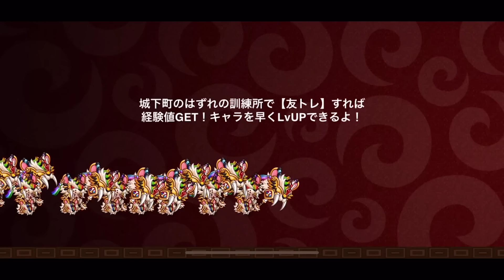【城ドラ】次の環境”大型No1”はこいつかもしれない…!?【城とドラゴン|タイガ】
サイガにも強気に出れるのはデカイ!!